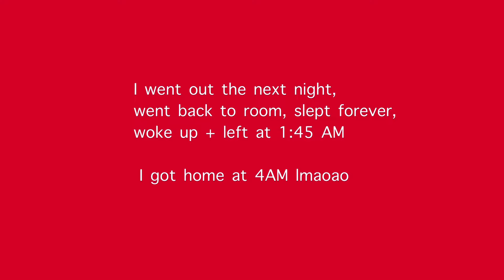DAY IN MY LIFE // Pittsburgh + Night in Athens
Amazon SF (+ more) ☛

♡ X: Juliaelizz

- I don’t own any of the right to the music